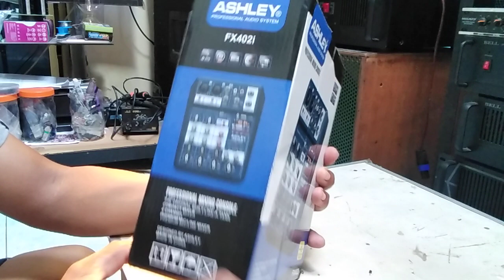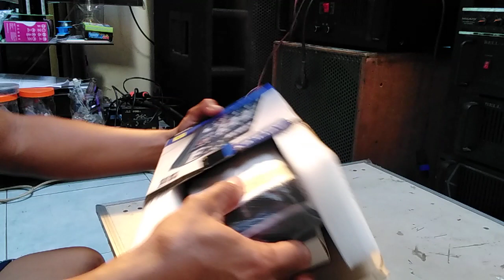MIXER ASHLEY 402i (UNBOXING DAN REVIEW)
mixer mini keluaran ASHLEY dengan tipe 402i ini merupakan mixer 4 chanel yang sudah dilengkapi dengan USB,BLUETOOTH,EFEK,serta bisa untuk RECORD.